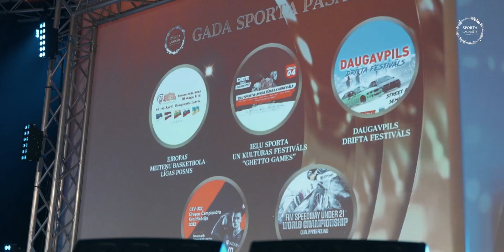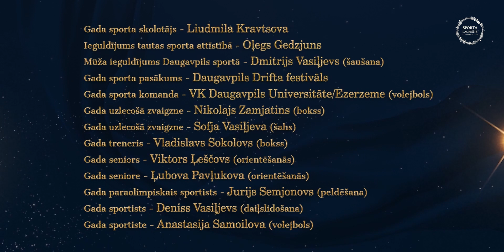Gada Sporta Laureāts 2022 | Apbalvošanas ceremonija | Daugavpils